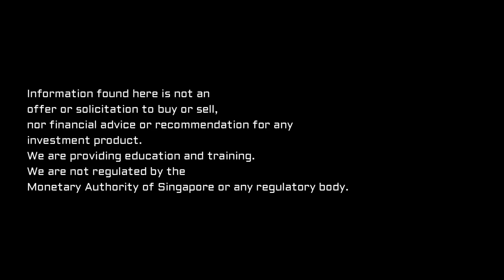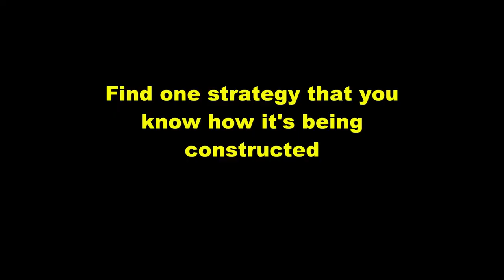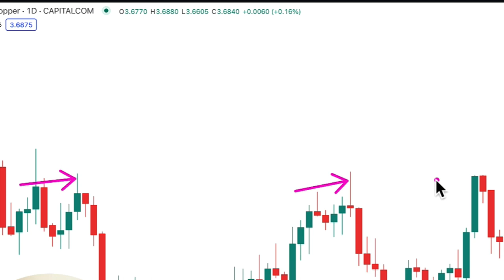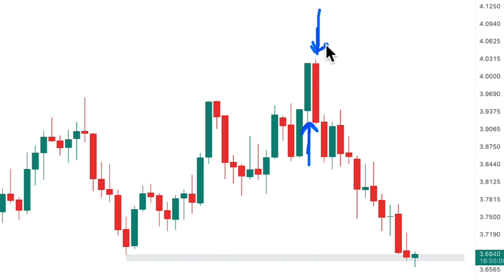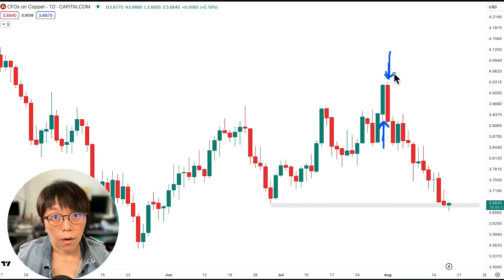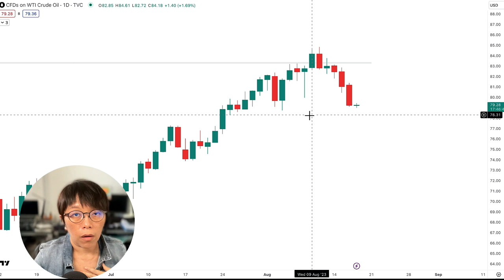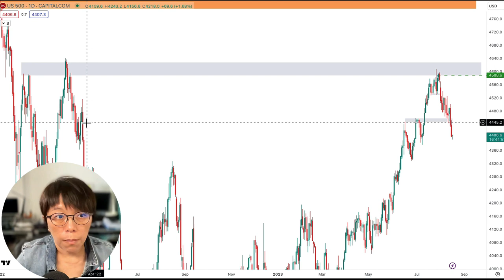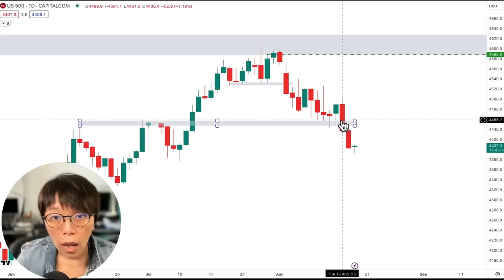Why I Win Almost Every Trade | Make This Change If You Are Still Failing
You spend years learning trading, read all those books, and watch a ton of YouTube videos about strategies. Yet, you STILL end up FAILING at trading.

There's a simple reason behind this, and guess what? I've got two straightforward fixes for you. This comes from my own 15 years of trading experience.

你知道吗，这很奇怪。你花了好多年学习交易，读了一堆书，还看了很多关于交易策略的YouTube视频。

然而，你仍然在交易中遇到了失败。

这背后有一个简单的原因，你猜怎么着？我这里有两个直接的方法可以解决。这是我自己15年交易经验的结晶。

00:00 Introduction
00:35 Subconscious level of strategy
03:45 Copper Trade
06:54 Crude Oil
09:04 S&P500
11:07 Ending remarks